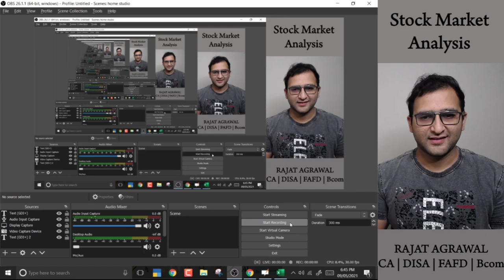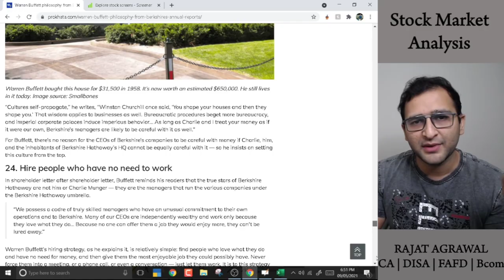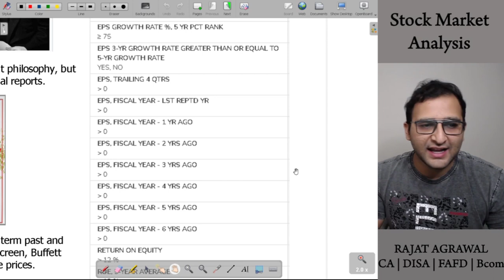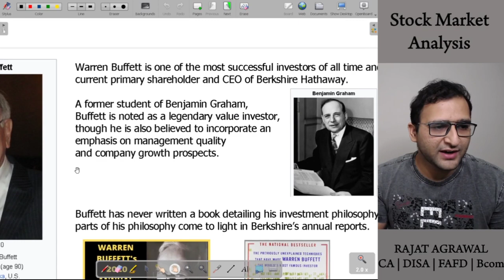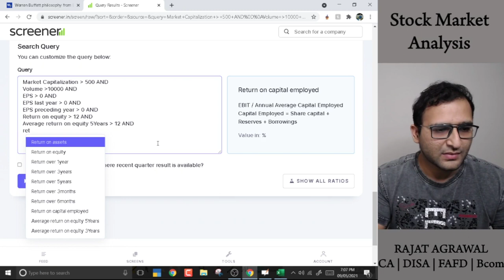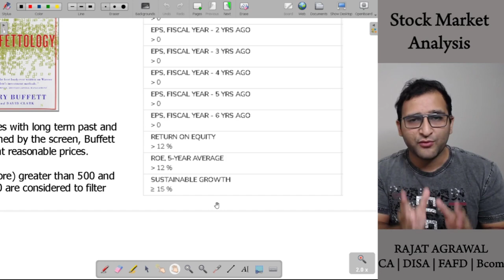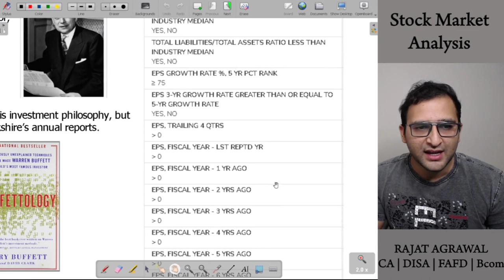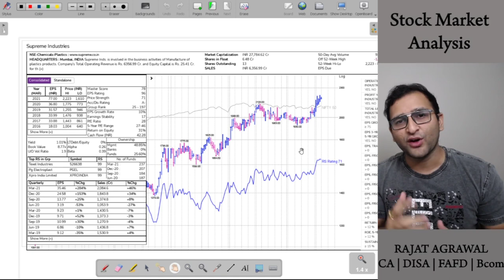Stock Market for Beginners| Warren Buffet Strategy, Books, Indian Stocks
This Series By CA Rajat Agrawal will teach you all about Stock Market in India, you can learn Fundamental Analysis along with Technical Analysis.
we will be discussing about Famous Guru's of Stock Market and their Philosophy, how they pick Stocks and what are their criteria's etc.

in this 2nd video we will learn about Warren Buffet, he has never written a book detailing his investment philosophy, but parts of his philosophy come to light in Berkshire’s annual reports.

One of the more famous books on his philosophy is “Buffettology”
written by his ex-daughter-in-law.

He emphasises metrics looking for companies with long term past and potential future growth. Of the stocks returned by the screen, Buffett most likely would emphasize those trading at reasonable prices.

In my upcoming videos in this series we will also discuss watchlist of other famous investors like Warren Buffet, Peter Lunch, Mark Minervini, James O'Shaughnessy, William O'Neil Etc.

for Stock Market Analysis and to know Watch-list of different Investors.

28 key Take away from Buffet letter to shareholders